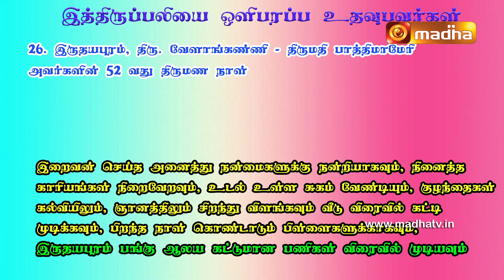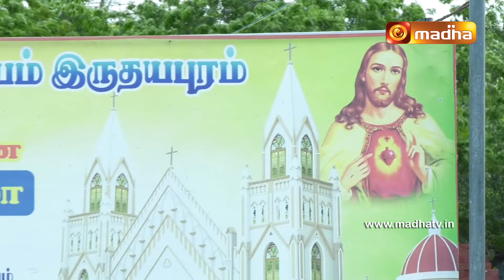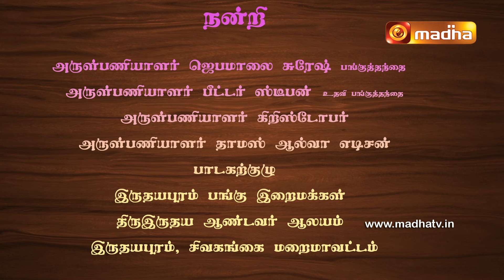24 JUNE 2024 | Holy Mass in Tamil 06.00 AM | MADHA TV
24 JUNE 2024 | Holy Mass in Tamil 06.00 AM | MADHA TV